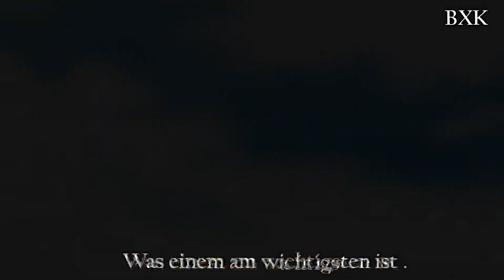Soulmates ღ ›› Trailer ღ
hey leute hier ist ein story trailer von mir zu der neuen story von mir und IkutoXFloraXSasuke hoffe er gefällt euch ;D
Mit der story werden wir im laufe beginnen ;D
hoffe sie sehen sich viele an :D